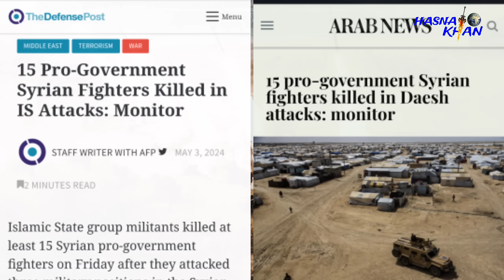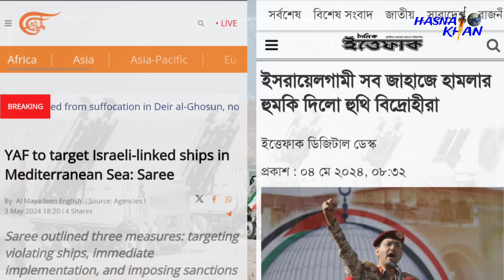আর হবে না কোন সমঝোতা। মার্কিন ঘাঁটিতে ই'রা/নের হা'ম/লা শুরু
আর হবে না কোন সমঝোতা।
মার্কিন ঘাঁটিতে ই'রা/নের  হা'ম/লা শুরু